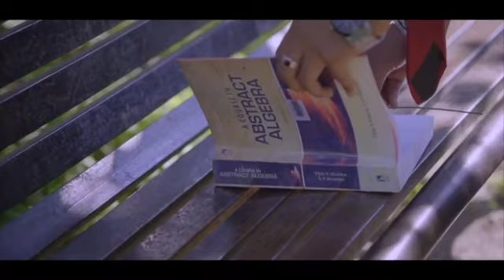Hindi Sad Song | पुराने गाने | Superhit Old Songs | Kumar Sanu, Udit Narayan, Alka Yagnik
01.साथिया बिन तेरे दिल माने ना
02.जिंदगी बन गए हो तुम जो मेरी रूह को चैन दे प्यार दे वह खुशी
03.सावन आया बादल छाए बुलबुल चहकी फूल खिले
04.हम यार हैं तुम्हारे दिलदार हैं तुम्हारे हमसे मिला करो
05.क्या मौसम आया है पूरब से मस्तानी हवा चली
06.दिल लगा लिया मैंने तुमसे प्यार करके,दिल लगा लिया मैंने
07.तू धरती पर चाहे जहां भी रहेगी तुझे तेरी धड़कन से पहचान
08.तुमसा प्यारा कोई मासूम नहीं है तुम जान हो मेरी तुम्हें मालूम
09.भरोसा कर लो तुम साथ निभाएंगे हम चांद के पार चलो
10.मैंने अपना दिल दे दिया इस पागल दीवाने को
1. किसी दिन बनूंगी मैं राजा की रानी
2. अब है नींद किसे अब है चैन कहां
3. मैंने अपना दिल दे दिया पागल दीवाने
4. थोड़ा सा ओला सरका दे
5. मैं अगर सामने आ भी जाया करूं
6. उठा ले जाऊंगा तुझे मैं डोली में
7.  मुबारक हो तुमको यह शादी तुम्हारी
8. साजन तुमसे प्यार की लड़ाई में
9. दइया दइया दइया रे आशिक मेरे
10. तू जो हस हस के सनम मुझसे बात
11. हम जानते हैं तुम हमें ना याद करोगे
12. तू शायर है मैं तेरी शायरी
13. पालकी में होके सवार चली रे
14. तू है सनम मेरा प्यार दिल तेरा

01.Sathiya bin tere Dil maane Na
02. Jindagi ban Gaye ho tum
03.savan Aaya badal chhae bulbul chahaki phool khile aane Wale sab aaenge lekin tum kab aaoge
04.ham Yaar Hain tumhare dildar Hain tumhare humse Mila karo koi shikwa agar ho aur shikayat agar ho humse Gila karo par tum mila karo
05. Kya mausam aaya hai purab se mastani hawa chali
06. Dil laga liya Maine tumse pyar karegi izhar Karke
07.Tu dharti per chahe jahan bhi rahegi tujhe Teri dhadkan se pehchan Lunga
08.tum sab koi pyara koi masoom Nahin ho tum Jaan ho meri tumhen maloom Nahin hai
1. तुम्हारे सिवा कुछ ना चाहत
2. मौका मिलेगा तो हम बता देगें
3. हम ऐसे करेंगे प्यार की दुनिया
4. दिल जाने जिगर तुझसे
5. जबसे तुम्हें मैंने देखा सनम
6. अब है नींद किसे अब चैन
7.  आजा आजा पिया अव तो आजा
8. बोले मेरा कंगना बोले मेरी चूड़ी
9. दर्दे दिल जीने का मजा
10. इस प्यार से मेरी तरफ ना
11. इतना मैं चाहूं तुझे
12. छोटी छोटी रातें लंबी हो
13.दिल दिवाना न जाने कब खो
14. लव तुझे लव मै करता हू ______________________________________________ HindiSadSongs हिंदीदर्दभरेगीत सदाबहारपुरानेगाने Besthindisongs AzizAlkaduetsongs bollywoodsongs Allbollywoodsongs EvergreenHits अनुराधापौडवालसदाबहारगाने Bollywoodsongs allBollywoodsongs Mukeshsuperhitsongs MukeshDardbharenagmegane मुकेशकेगाने दर्दभरेनगमेगानेमुकेश सर्वश्रेष्ठमुकेशहिटगाने सुपरहिटहिंदीगाने allsongsold oldisgoldsongs सुपरहिटगीतपुराने अजीजऔरअनुराध _______________________________________________ आएगीहरपलतुझेमेरीयाद क्योंकिसीको चांदसेपर्दाकीजिए तारोंकाचमकतागहनाहो सातोंजन्ममेंतेरे दोअनजानेअजनबी किसीसेतुमप्यारकरो हमतुमकोनिगाहोंमेंइसतरह आंखहैभरीभरी भीड़मेंतन्हाईमें आएगीहरपलतुझेमेरीयाद ऐसादेशहैमेरा चाहातोबहुत चोरीचोरीचुपकेचुपके एकाशकेहम अरे रेअरेयहक्याहुआ _______________________________________________ Copyright Disclaimer Under Section 107 of the Copyright Act 1976, allowance is made for "fair use" for purposes such as criticism, comment, news reporting, teaching, scholarship, and research.